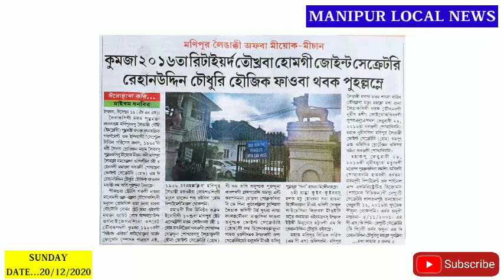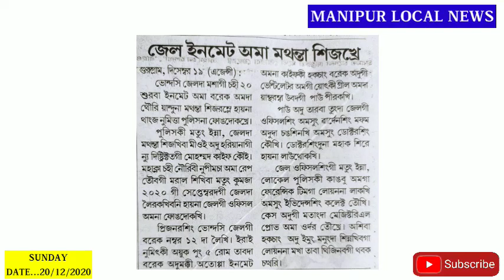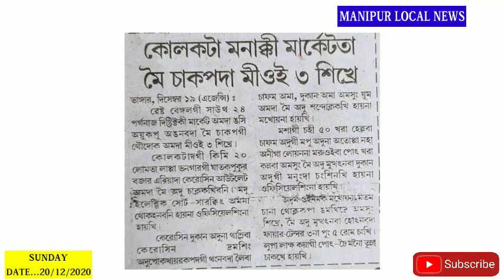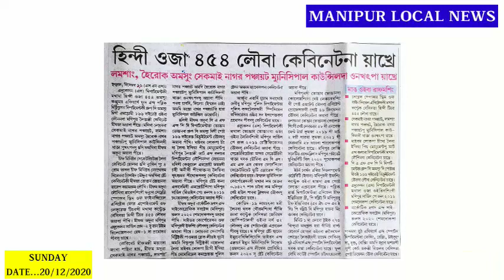BREAKING News-Manipur da Hindi Oja 454 , CAF&PD Group C & D gi Post 166 Loubada Cabinet na Yakhre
Genius World Record 3 rak takhraba Yambem Gobind bu Sports Department da thbk happada Cabinet na Yakhre ||

 Chahi Nouribi Nupimacha 1 EJJAT manghllubagi Jail da Leiba Nupa 1 Sijakhre ||

2016 ta Retired toukharaba Manipur Home gi Joint Secretary Houjik Faoba Thbk puhallamle ||